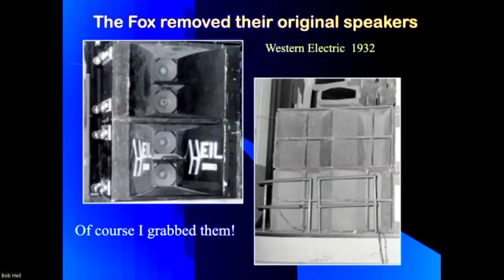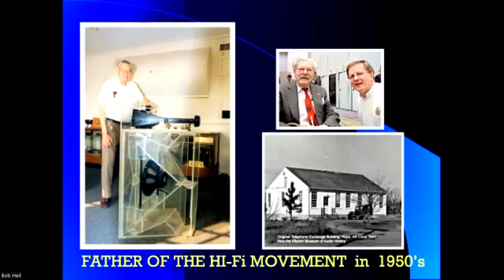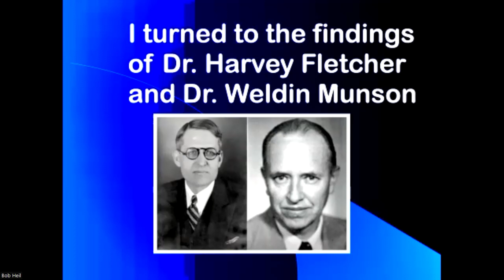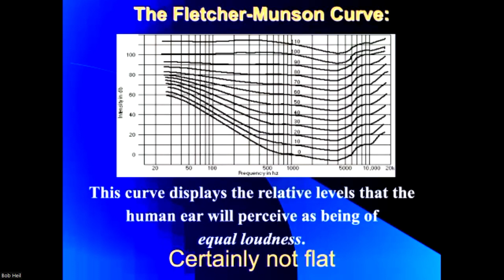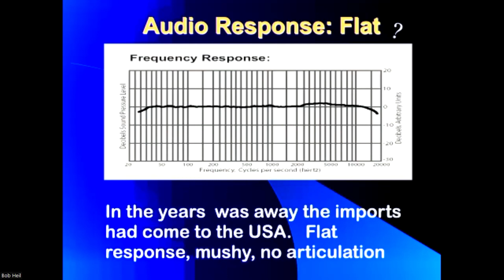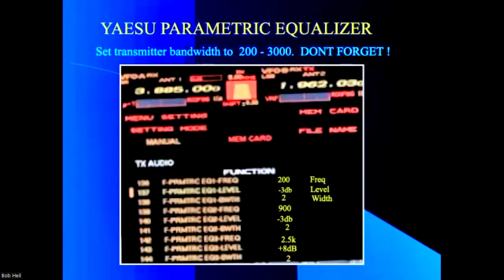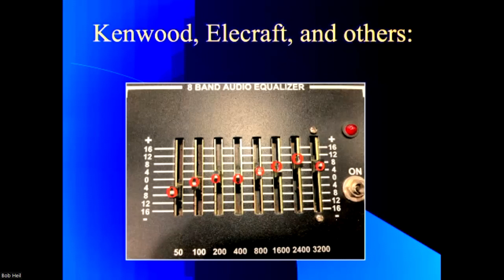Bob Heil Interview Series: #9: Bob tells us about Paul Klipsch, Keith Moon, and Radio EQ!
Part Nine of our ongoing series of interviews with Dr. Bob Heil, live sound pioneer, audio guru, and top-tier Amateur Radio manufacturer.

 In this week's installment, Bob talks about legendary drummer for The Who, Keith Moon, and famous speaker designer Paul Klipsch, and how it all ends up relating to the EQ settings that Bob helped drive in all the "Big Three" radio designers from Japan

Next week's installment:  The death of guitar legend Jeff Beck, the first live show with ZZ Top,  and he touches on his popular show, Ham Nation

Dave
W7UUU